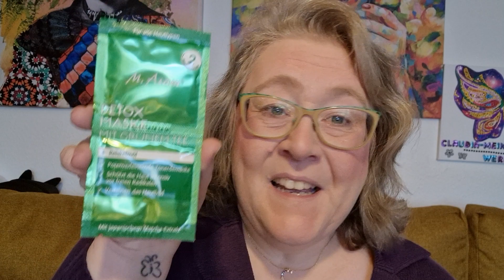Asambeauty Wundertüte 12.2022 - was hab ich diesmal drin? asambeauty wundertüte Mega Inhalt ❤️❤️❤️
Unbezahlte Werbung durch Markennennung. Alles ist selbst gekauft und bezahlt.